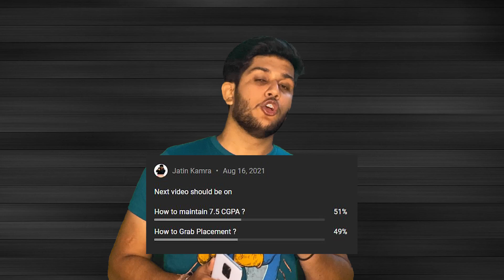Task Of Maintaining 7.5 CGPA In PRIVATE UNIVERSITIES || LPU || CHITKARA || CHANDIGARH UNIVERSITY😵😵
Task Of Maintaining 7.5 CGPA In PRIVATE UNIVERSITIES || @chitkarauniversity  || @Chandigarhuniversity|| LPU - Lovely Professional University
This video is about my personal experience and hurdle  of maintaining 7.5 cgpa in private universities like chandigarh university, lpu, Chitkara university.
Other related queries:
how to maintain good cgpa in engineering
how to maintain 7.5 cgpa
chandigarh university
chitkara university
LPU
lovely professional university
chandigarh university review
lpu university
chitkara university chandigarh
chitkara university review
private university
private university in
private university in india
college review by aman dhattarwal
college review yash garg
how to get good marks in exams
how to get good marks in private universities
aman dhattarwal

My Gears ⚙️ -

📍 Laptop - Asus Vivobook
📍 Mic - Boya m1
📍 Primary Camera - Iphone 11
📍 Secondary Camera - GoPro hero 8
📍 Lighting Setup
📍 Gorilla Tripod